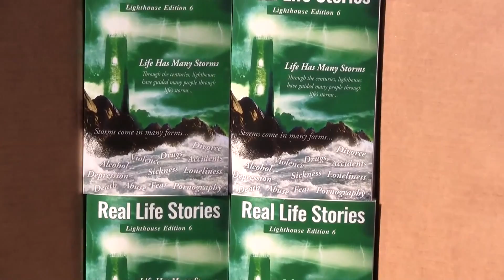WHEN YOU CAN'T AFFORD GAS TO DISTRIBUTE REAL LIFE STORIES TESTIMONY BOOKS ...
We are so thankful to God to be able to be used of Him in giving exposure and distributing these REAL LIFE STORIES TESTIMONY BOOKS to reach lost souls. If YOU would like to join with us in "laying up treasures in heaven" as Jesus tells us to do in Matthew 6:20, be GREATLY ENCOURAGED to support us financially so we can continue obtaining copies of these testimony books and making them available FREE OF CHARGE out in the highways and byways where people can find them.

To help us in this soul-winning effort, be greatly encouraged to click on the following link to sow your tax-deductible gift

THANK YOU FOR YOUR GENEROSITY IN HELPING REACH LOST SOULS FOR JESUS WITH US!

Let us always keep in mind this fact: One lost soul saved is more valuable to God than all the wealth of this world. Afterall ... what can God do with those who make it to heaven? The answer: THEY HAVE UNLIMITED POTENTIAL THROUGHOUT ETERNITY!

Let's help them get there brothers and sisters!

(A listing of all available REAL LIFE STORIES TESTIMONY BOOKS available from the publisher

[For anyone who wants to MAKE CERTAIN they’ll go to heaven when they die